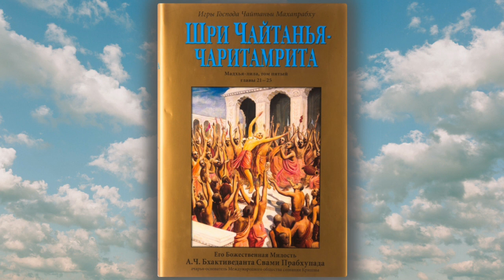2 - Шри Чайтанья-Чаритамрита, Мадхья-лила 24.15-44 - 1.11.2022